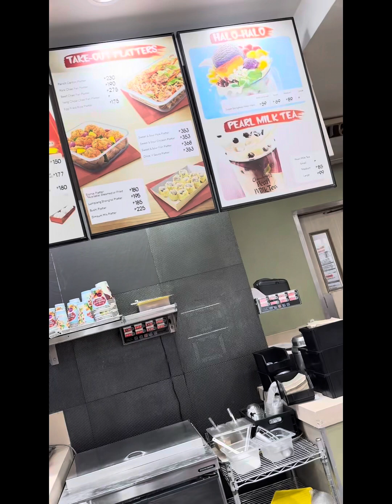MASAYA ANG MARAMING KAIBIGAN DITO SA PILIPINAS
Once and for all ay sobrang Saya talaga pag nagkikita Ang mga magkakaibigan lalot matagal na di nagkita kita dahil sa pandemya..